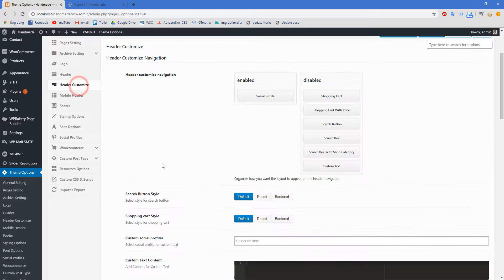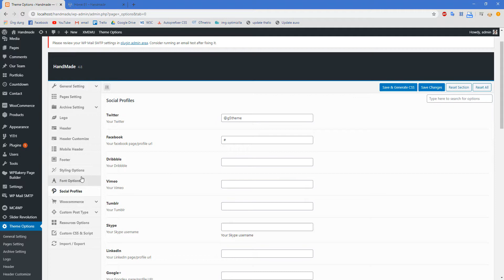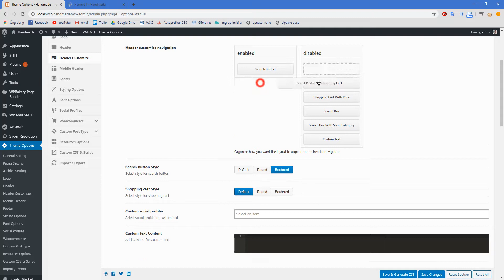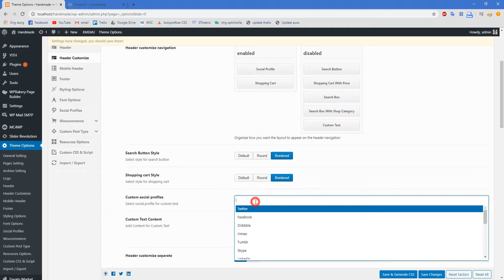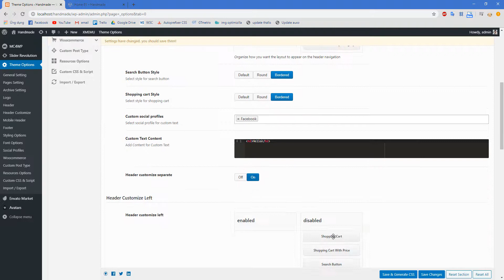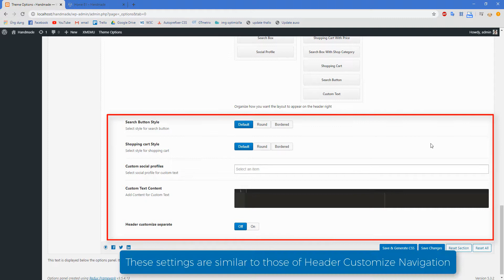Handmade - How to config Header Customize